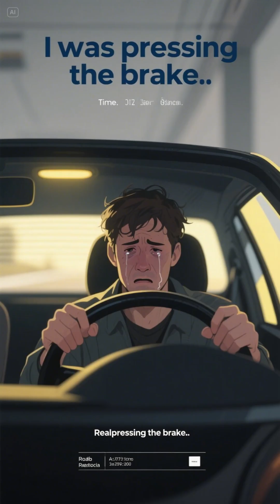WHEN CARS PLOW: The Auto Surge Pattern They Don’t Talk About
A deadly crash at NAIA. [NAIA car crash].
A 4-year-old girl, gone.
An SUV surged forward — fast, uncontrollable.

But this isn’t an isolated incident.
Modern cars today use electronic pedals. No cables. Just code.
And when that code fails, it doesn’t ask.
It plows.

This episode of Signal Sweep exposes a silent pattern —
one that dealerships won’t talk about, and manufacturers won't admit.

No clout. No drama. Just signal.
🧩 This is not news. This is signal.

Timestamps (optional):
0:00 – The NAIA Incident
0:35 – When Cars Plow: Global Cases
1:15 – The Drive-by-Wire Problem
2:10 – Why Dealers Stay Silent
2:40 – The Pattern They Hide
3:00 – Closing Signal